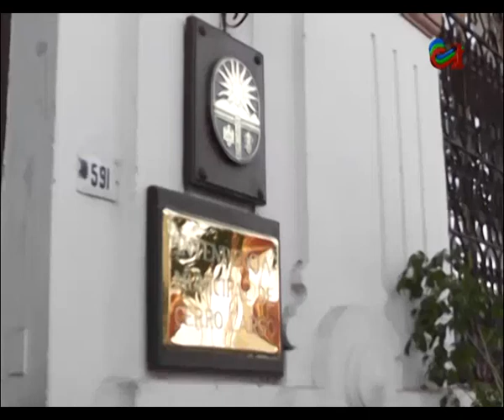SERGIO BOTANA - CONTRIBUCIÓN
El Intendente defendió los criterios utilizados para la fijación del calendario de  vencimientos de los tributos municipales.
Los ajustes son para aliviar la situación de los contribuyentes dijo Botana al destacar el aumento en el número de cuotas para el pago de la contribución Rural.